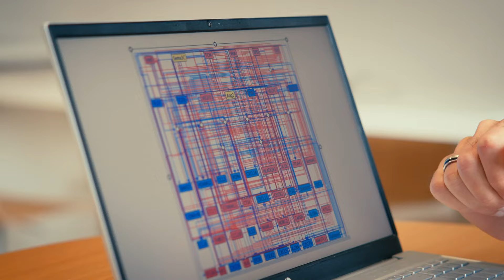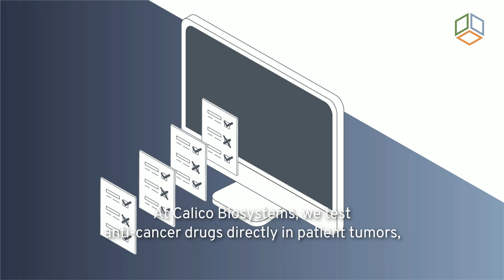2024 Venture Audience Award | Calico Biosystems